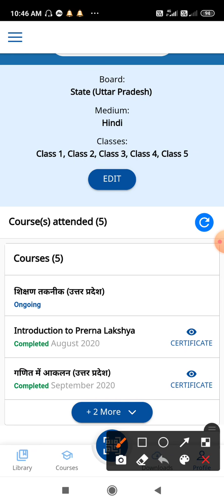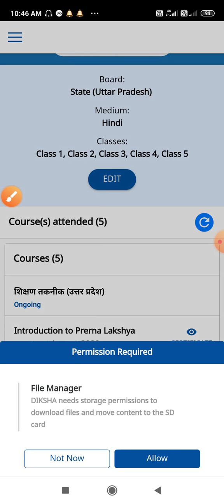दीक्षा ऐप्प गणित में आकलन प्रशिक्षण का सर्टिफिकेट download करें देखेंVideo